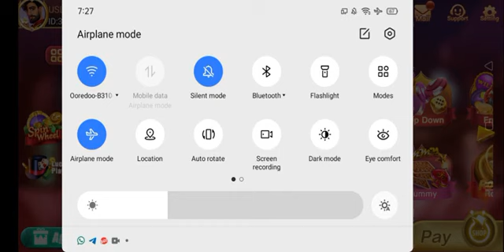10000 se 50000k..🤑🤑🐯💸❤️❤️💰💯💯hack teen Patti gold dragon tiger trick...